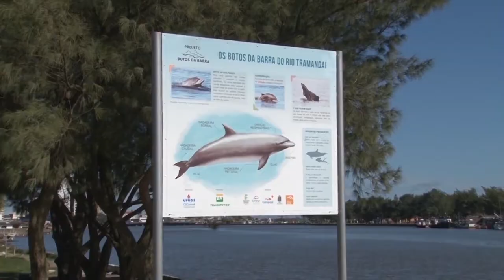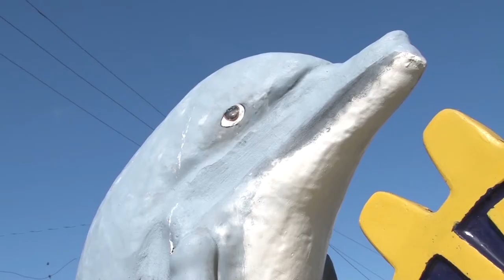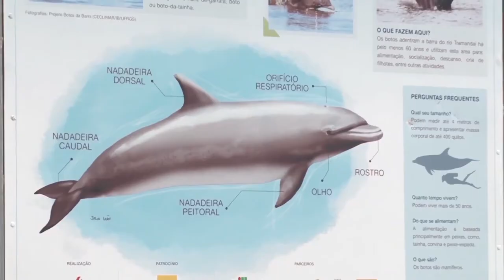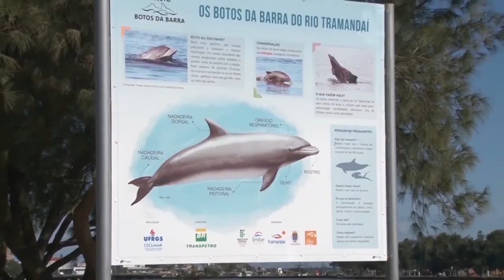Projeto Botos da Barra: uma pesca cooperativa - Rio Grande Rural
Nas águas do Rio Tramandaí, no litoral norte do Rio Grande do Sul, os pescadores artesanais contam com uma ajuda especial da natureza. Os golfinhos, ou botos, como são chamados, interagem com os pescadores na atividade da pesca.